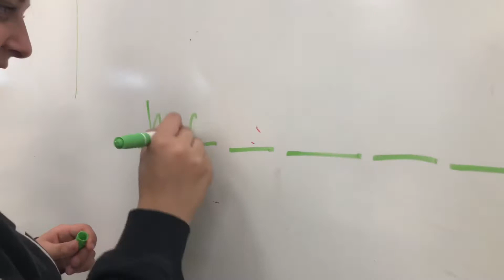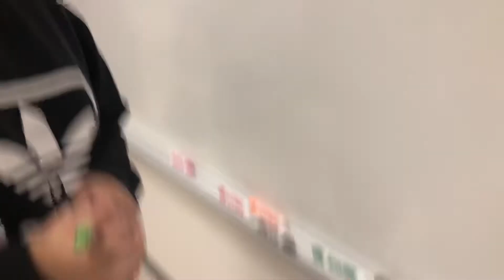Last day of School - Freshman High School Vlog #14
The last day of school was great, and I’m hoping the summer will bring more adventures for me to vlog!

Songs:

Mii Channel Hip Hop Remix/Instrumental *Wii Music Remix* (prod. Gentlemen Bandit)